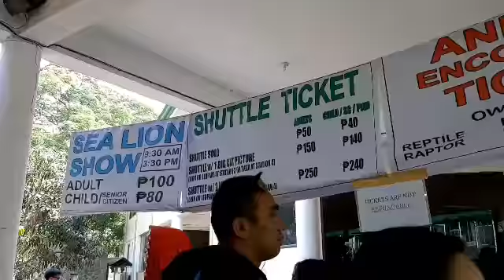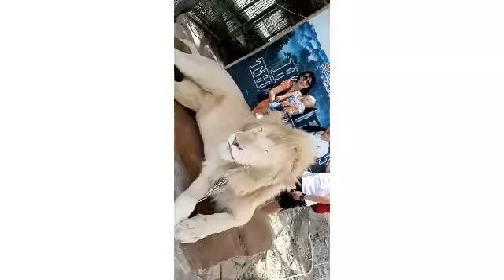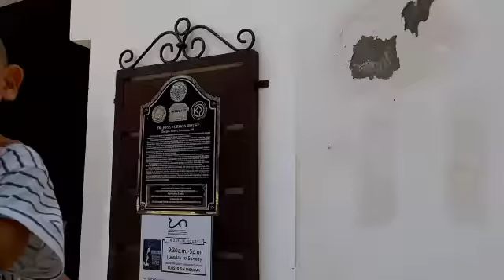Day2 in vigan